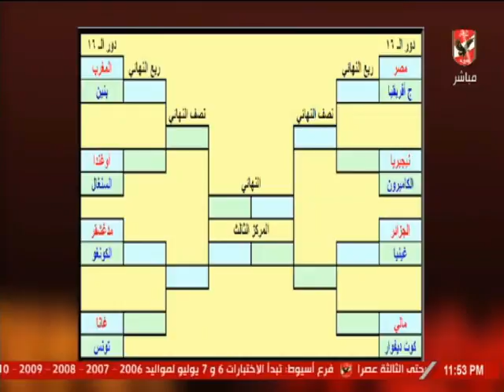حلقة ملك وكتابة 4-7-2019